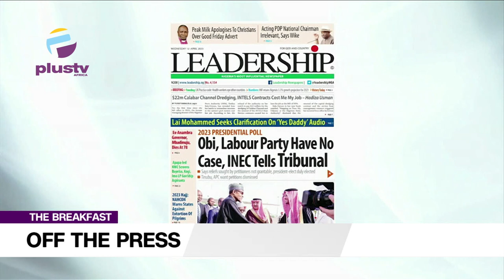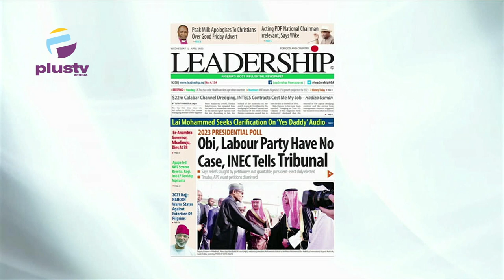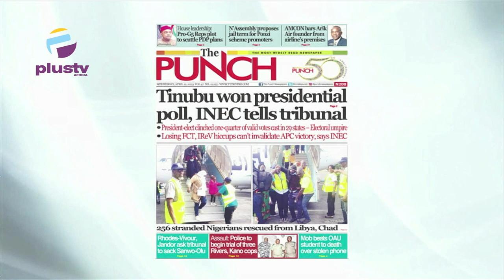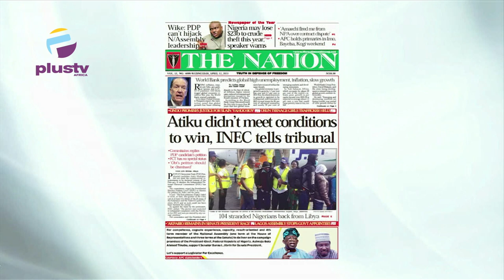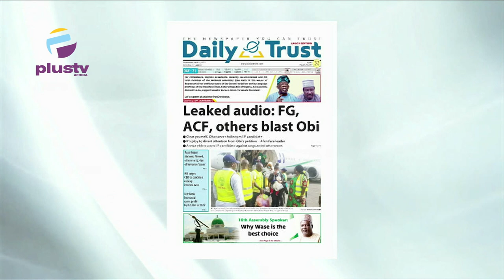Peter Obi, Labour Party Have No Case, INEC Tells Tribunal | Pro-G5 Reps Plot To Settle PDP Plans